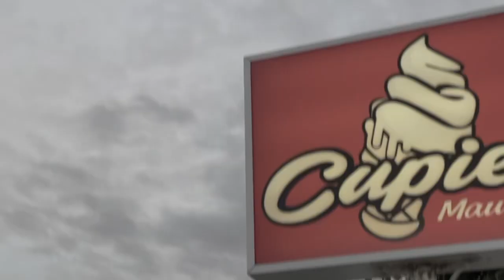Luffy’s 1st Birthday Party!